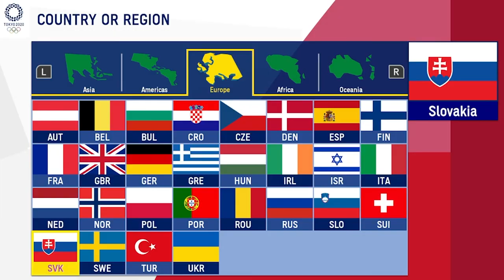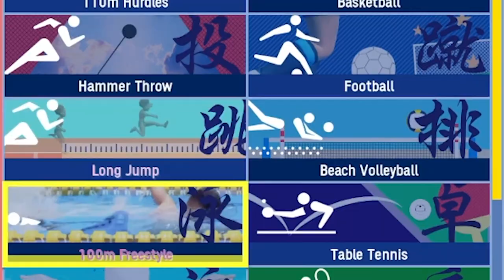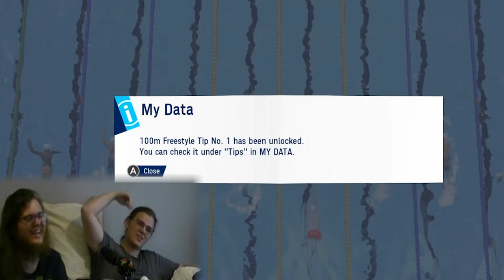Cheffy T and JSteel enter the Olympic Games Tokyo 2020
After years of training, it is officially time to announce that both Cheffy T and Jakub are officially representing Team Slovakia in the Tokyo 2020 ('21) Olympic Games. I would like to Thank my momma, my turtle, and all the shnacks that led us to this point.

0:00 - Intro
0:20 - Jakubs Character Creation
1:42 - 2 Player Showdown
2:04 - 100m
5:11 - Paps Character Creation
5:30 - 100m ReMatch
6:58 - Baseball
9:50 - 100m Hurdles
10:48 - Basketball
11:40 - Hammer Throw
14:17 - Football (Soccer)
16:30 - Long Jump
19:20 - Beach Volleyball
20:35 - Table Tennis: Singles
24:52 - Table Tennis: Doubles
26:50 - 100m Freestyle
28:38 - 200m Individual Medley
30:07 - Tennis
32:45 - BMX
37:10 - Boxing
40:50 - Sport Climbing (Rock Climbing)
42:06 - Rugby Sevens
43:40 - 4 x 100m Relay
44:25 - Judo
47:00 - Final Thoughts & Unlockable Outfits